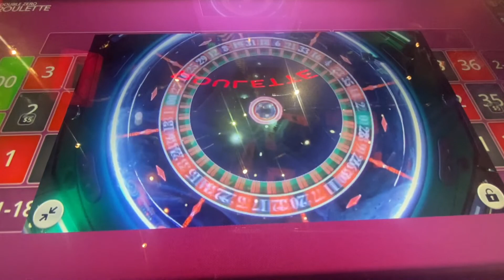Honk Your Horn Season 3 Episode 9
Dan goes on a date